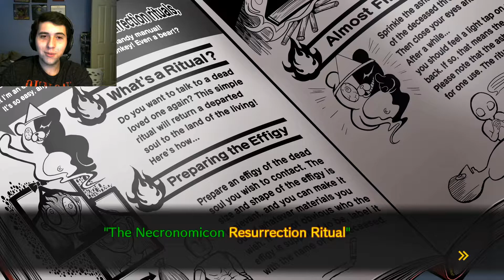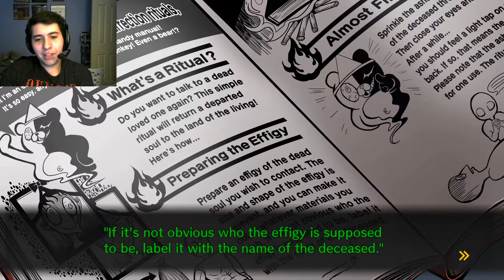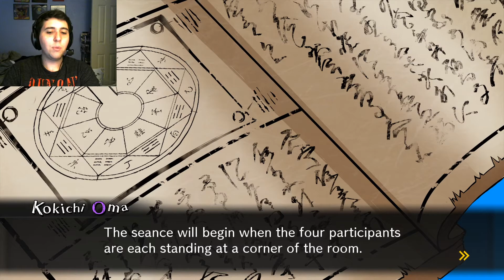Playin' Danganronpa V3! Part 45 - FLAWLESS INVESTIGATION AND PRONUNCIATION